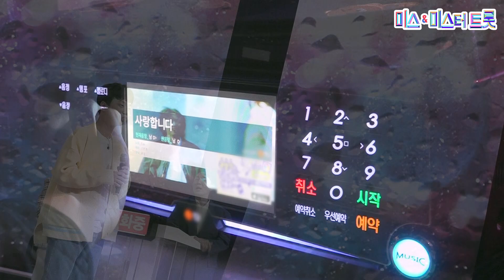【클린버전】 이찬원 - 사랑합니다 💙사랑의 콜센타 2화💙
오직 【미스&미스터트롯】 공식계정에서만 볼 수 있는 자막 없는 클린버전

[사랑합니다]
원곡:팀 작사:강은경 작곡:윤상